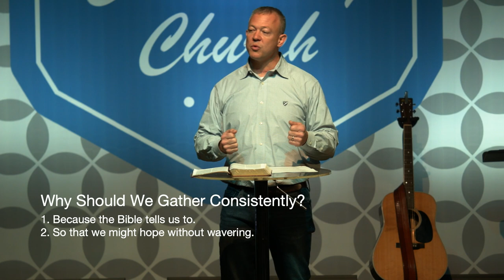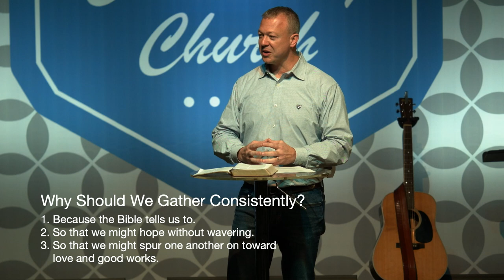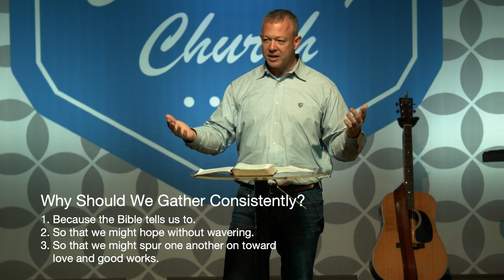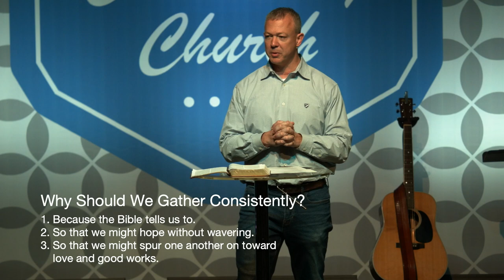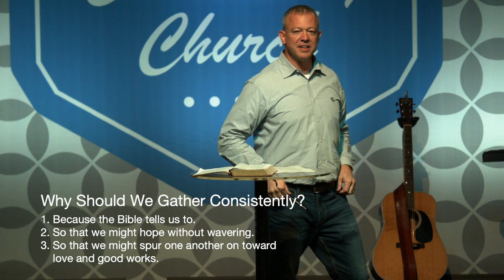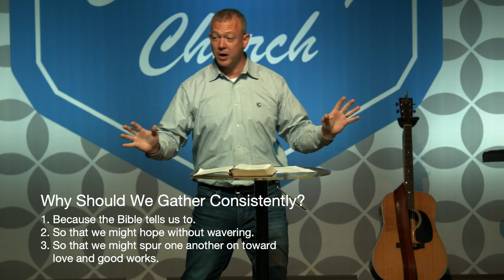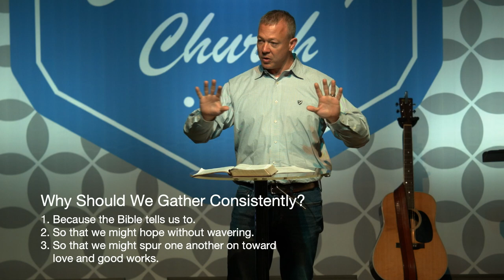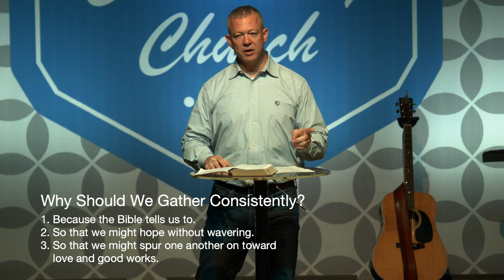Growing Together: Gather Consistently